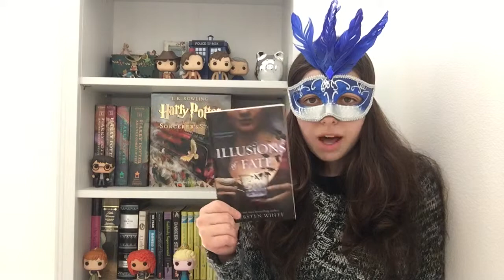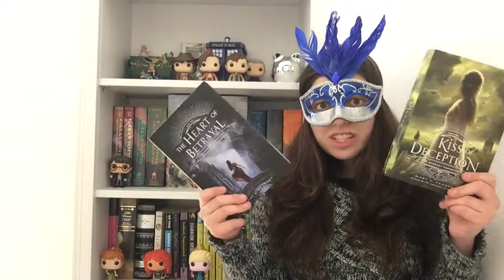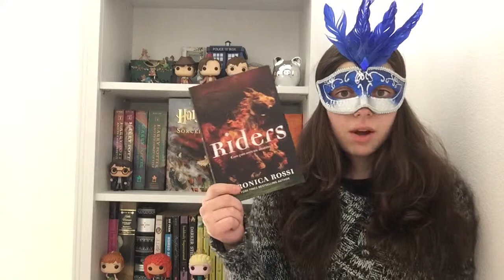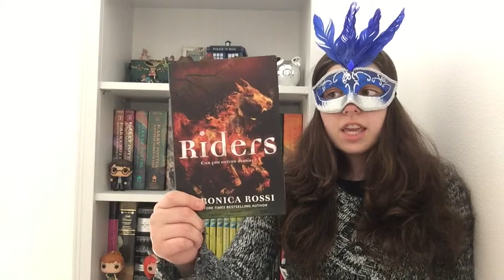March TBR | 2016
I decided to do my tbr first so I could have more time to finish some books. I'm going to 2 book signings in march I'm so excited! I will be reading books for that and one for class.

Books:
The Remnant Chronicles